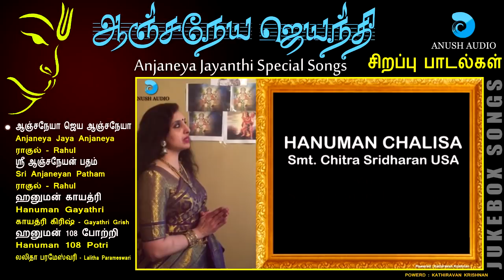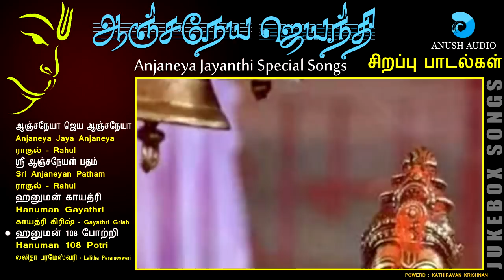ஆஞ்சநேய ஜெயந்தி சிறப்பு பாடல்கள் | Hanuman Jayanthi Special Songs - JukeBox | Anjaneya | Anush Audio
ராம நாமம் ஒலிக்கும் இடமே ஆஞ்சநேயன் இருப்பிடமே

Anjaneya Jayanthi Special Songs - JukeBox | hanuman jayanti special song
Singers : Rahul, Gayathri Girish, Lalitha Parameswari
Lyrics    : Senkathirvanan & P Senthilkumar *
Video Powered : Kathiravan Krishnan
Produced by Anush Audio

ஆஞ்சநேய ஜெயந்தி சிறப்பு பாடல்கள்
பாடியவர்கள் : ராகுல், காயத்ரி கிரிஷ்
                               & லலிதா பரமேஸ்வரி
இசை                : பிரதீப் & DV ரமணி
பாடல்கள்       : செங்கதிர்வாணன் & P செந்தில்குமார்
வீடியோ          : கதிரவன் கிருஷ்ணன்
தயாரிப்பு        : அனுஷ் ஆடியோ

பாடல்கள் | SONGS :

ஆஞ்சநேயா ஜெய ஆஞ்சநேயா
Anjaneya Jaya Anjaneya

ராகுல் - Rahul
ஸ்ரீ ஆஞ்சநேயன் பதம் *
Sri Anjaneyan Patham *
ராகுல் - Rahul

ஹனுமன் காயத்ரி
Hanuman Gayathri
காயத்ரி கிரிஷ் - Gayathri Grish *

ஹனுமன் 108 போற்றி *
Hanuman 108 Potri
லலிதா பரமேஸ்வரி - Lalitha Parameswari